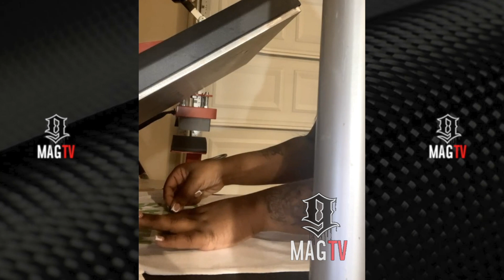QC Artist Gloss Up Makes T-Shirts In Her Garage During Rise To Rap Stardom! 👚